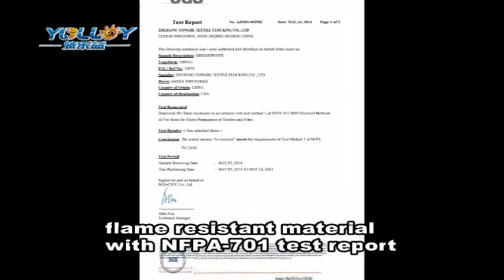planetarium dome set up